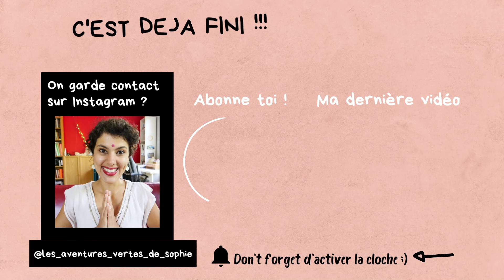TUTO : Apprends à faire un Vaghar facilement ! Technique ayurvédique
Aujourd'hui je t'apprends à faire très facilement un vaghar. Une technique ayurvédique de préparation des épices afin de maximiser leur potentiel pour augmenter notre digestion et leurs saveurs.

Dans cette vidéo vous allez apprendre à le faire avec les bonnes épices , et les huiles associées afin de bien le préparer.

Je vous montrerai également une recette de vaghar que vous pourrez facilement réaliser en cette saison du printemps

J'espère que cela vous donnera envie d'intégrer cette méthode de préparation ayurvédique dans votre cuisine.

🌸Mon atelier en ligne pour TOUT COMPRENDRE AUX BASES DE L'AYURVEDA ( constitutions, maladies, déséquilibres ...)

🎁 Vous avez -40% de REDUCTION sur cet atelier jusqu'au 27/03/2024 et je vous offre GRATUITEMENT mon ebook " un printemps équilibré avec l'Ayurvéda" gorgé de conseils et d'astuces pour prendre soin de vous !

SOMMAIRE DE LA VIDEO :

0:00 INTRODUCTION
00:46 QUELLES EPICES UTILISER POUR LE VAGHAR ?
03:48 QUELLES HUILES UTILISER POUR LE VAGHAR ?
05:30 COMMENT CHOISIR LES EPICES ?
06:37 DEMONSTRATION ET RECETTE DE VAGHAR

Attention : Cette vidéo est à visée informative et ne se substitue pas aux recommandations médicales.